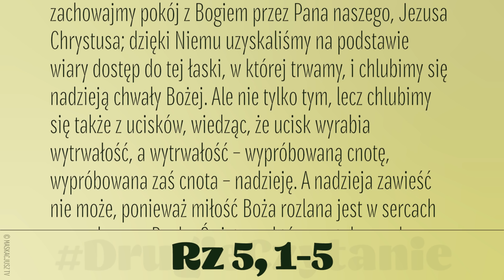DrugieCzytanie | 16 czerwca 2019 | (Rz 5, 1-5)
Bracia:
Dostąpiwszy usprawiedliwienia dzięki wierze, zachowajmy pokój z Bogiem przez Pana naszego, Jezusa Chrystusa; dzięki Niemu uzyskaliśmy na podstawie wiary dostęp do tej łaski, w której trwamy, i chlubimy się nadzieją chwały Bożej. Ale nie tylko tym, lecz chlubimy się także z ucisków, wiedząc, że ucisk wyrabia wytrwałość, a wytrwałość – wypróbowaną cnotę, wypróbowana zaś cnota – nadzieję. A nadzieja zawieść nie może, ponieważ miłość Boża rozlana jest w sercach naszych przez Ducha Świętego, który został nam dany.